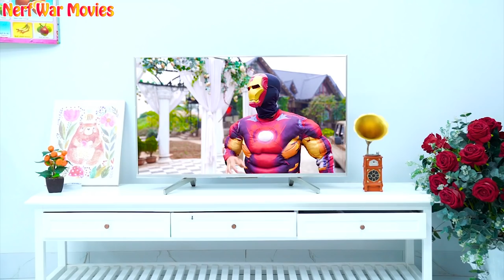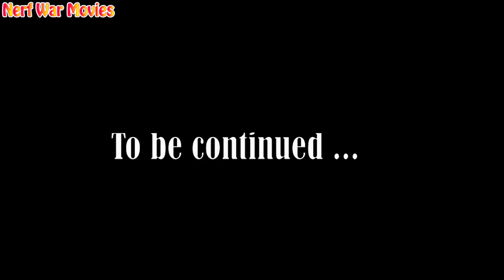Nerf War Movies: Spiderman X Warriors Nerf Guns Fight Criminal Group Monster Hand Attack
Spiderman fight Monster Hand of Killer Clown

Credit :
Animator- Thao
Sound maker : Huyen

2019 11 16 tap 1 kien thao